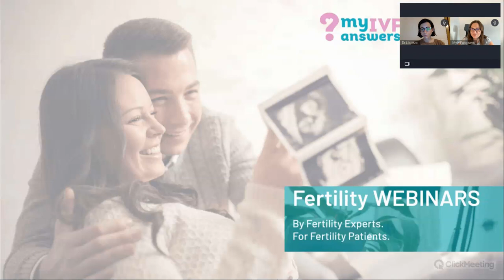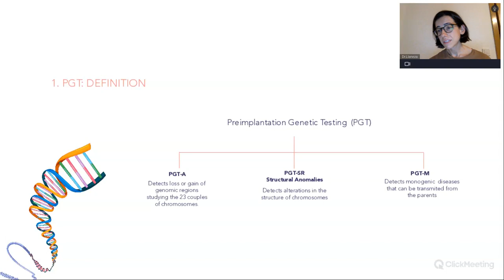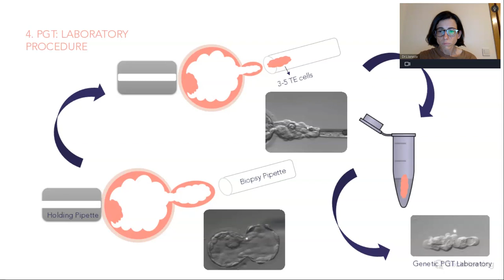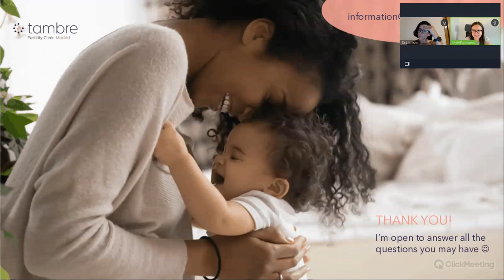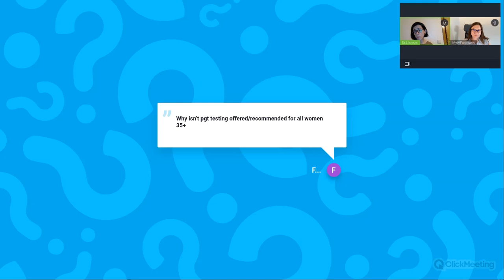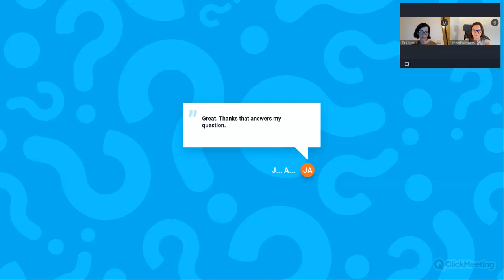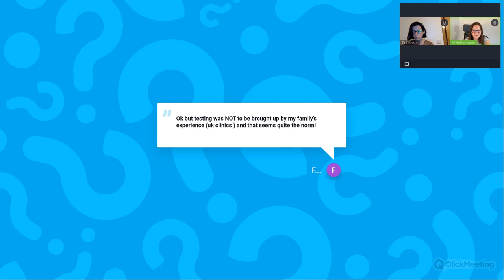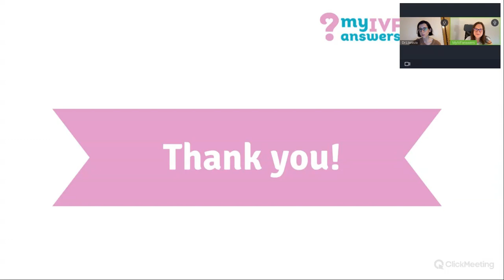PGT-A - indications and prospects explained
During this webinar, Dr Ángela Llaneza, Fertility Specialist at Clinica Tambre shared an overview of PGT-A and discussed its indications such as advanced maternal age, recurrent pregnancy loss, etc. From this webinar, you will be able to learn how PGT-A can help optimize fertility treatment decisions and decrease the time for a successful pregnancy.